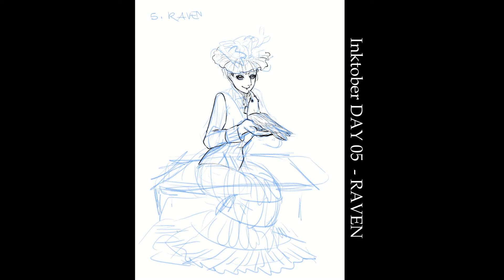INKTOBER day 5 - RAVEN | MY FAVOURITE NOSE TO DRAW (SPEEDPAINT)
HI FRIEND!
little spore!
How are you?
WE REACHED DAY 5!!

Thank YOU so much for your time and have a good day, my friend! Stay safe and sound!